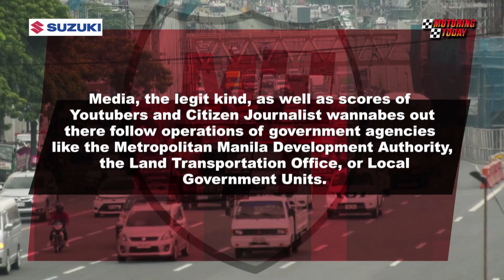Mystery of Registered Zombie Truck | Motoring Forum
How can an obviously dilapitated truck pass MVIS check to get its registration renewed by the LTO? Motoring Forum tackles this mystery.